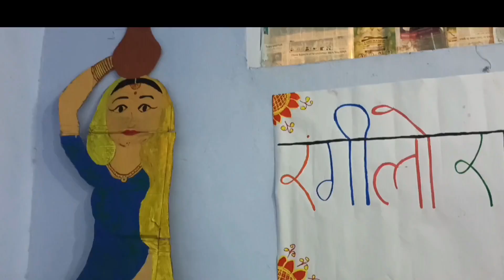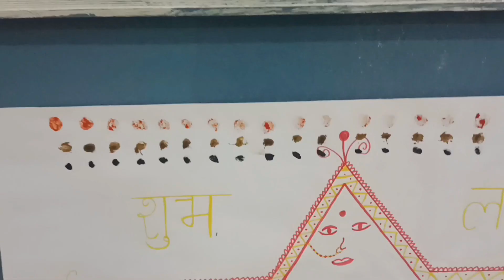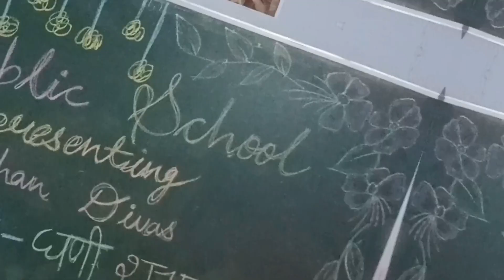राजस्थान स्थापना दिवस 30 मार्च | celebration 2024 | Gautam Public Sr. Sec. School Pilani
“Education’s purpose is to replace an empty mind with an open one.”